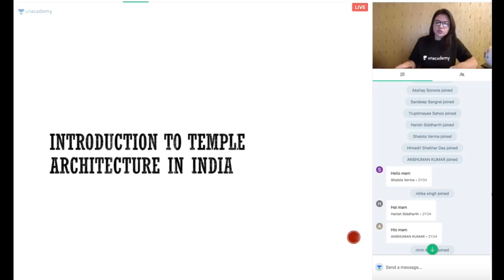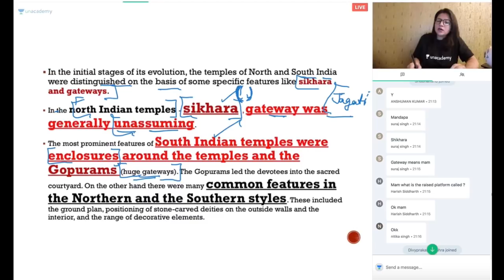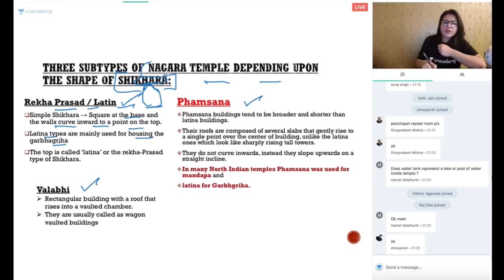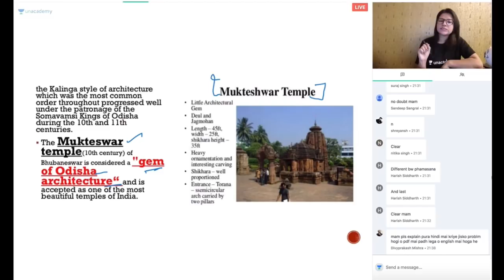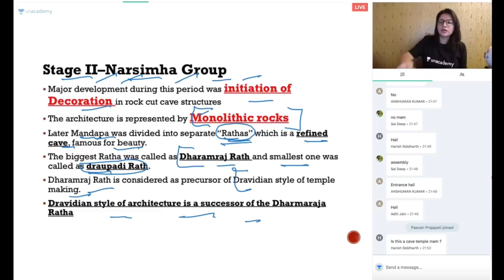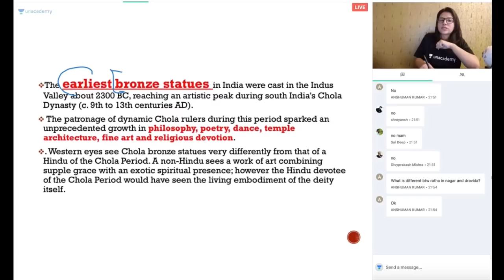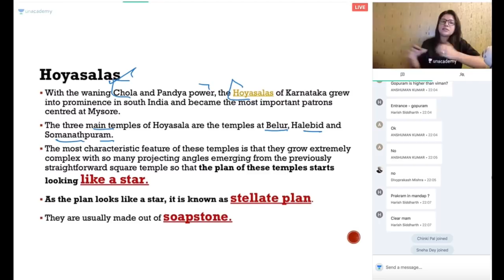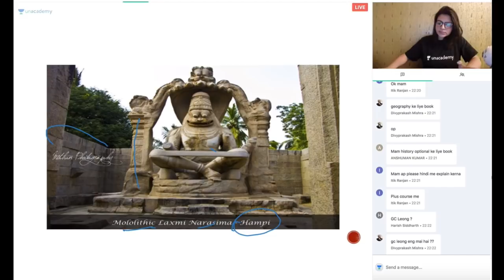Special Class - Architecture of Indian Temples for UPSC CSE - Vinita Malik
Architecture of Indian Temples for UPSC CSE:
An Introduction to Architecture of Indian Temples
In this course, Vinita Malik will comprehensively discuss in detail about the architecture of Indian temples. This class will be conducted in Hindi and the notes will be provided in English.

Crack UPSC CSE Prelims and Mains Exams. Know how to prepare for UPSC 2018 and 2019, complete syllabus, exam patterns, latest notifications to join IAS, IFS, IPS and other cadres of Civil Services.